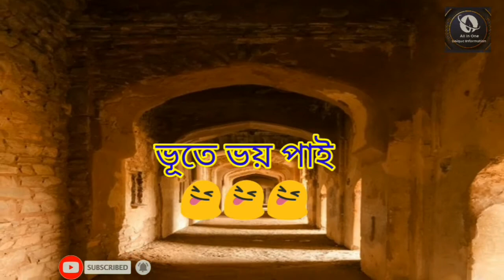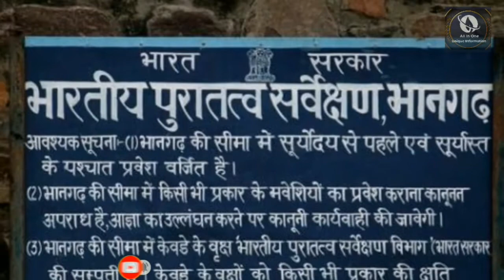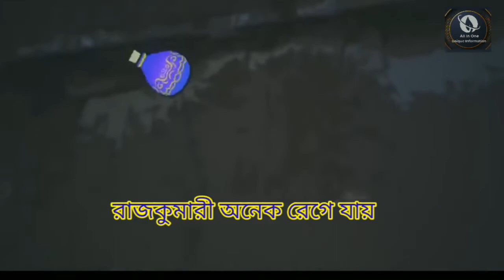Rajasthan Bhangarh Fort ভারতের সবচেয়ে ভৌতিক জায়গা ভানগর দুর্গ ।। Bhangarh Fort Story In Bengali..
Don't miss any update 👍👍👍👍👍👍👍
please frindes saport me.

প্রিয় দর্শক বন্ধু ভূতের কাহিনী পড়তে ও শুনতে আমরা সকলেই ভালোবাসি, কিন্তু একবার ভাবুন যদি বাস্তবে এমন কিছু ঘটনা আপনার সঙ্গে ঘটে তাহলে আপনি কি করবেন, ভারতে অবস্থিত রাজস্থানের ভানগড় দুর্গ সবচেয়ে ভুতুড়ে স্থান গুলির মধ্যে একটি, যেখানে ভারত সরকার দ্বারা নিষিদ্ধ করা হয়েছে যে-- সূর্যোদয়ের আগে এবং সূর্যাস্তের পর কেউ সে দুর্গে যেতে পারবেনা, এই ভানগড় দুর্গ সম্পর্কে জানতে ভিডিওটি সম্পূর্ণ দেখুন 🙏🙏🙏🙏🙏